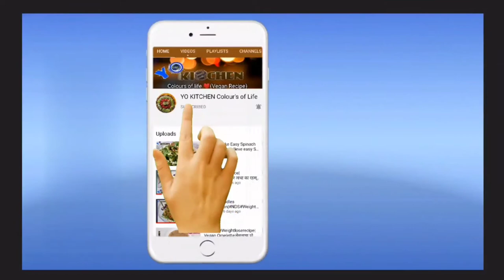courgette/Zucchini Noodles Salad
Hi today we rare Learning courgette/Zucchini Salad

This cold zucchini noodle salad recipe is a delicious, healthy way to enjoy raw spiralized zucchini noodles. Quick & easy with common ingredients

The full ingredients are on the recipe at the end of this vedio,

it's Motivated me to make more Vedio.